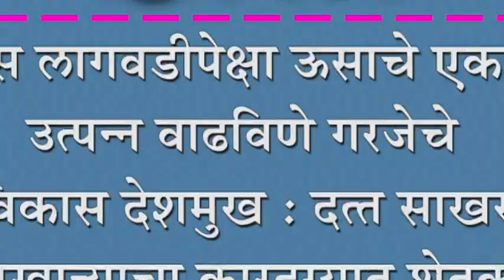ऊस लागवडीपेक्षा ऊसाचे एकरी उत्पन्न वाढविणे गरजेचे- विकास देशमुख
ऊस लागवडीपेक्षा ऊसाचे एकरी उत्पन्न वाढविणे गरजेचे- विकास देशमुख : दत्त साखर कारखान्याचा कारदग्यात शेतकरी मेळावा संपन्न